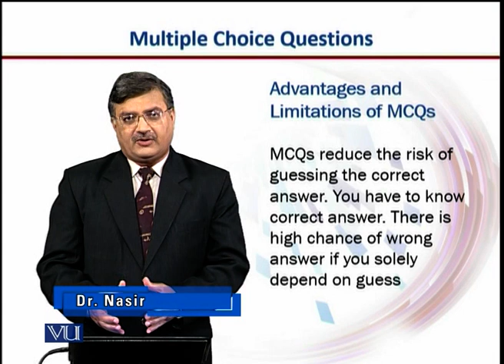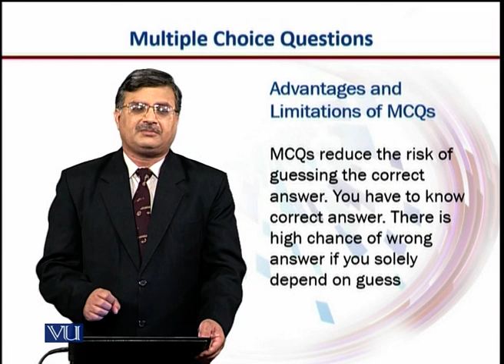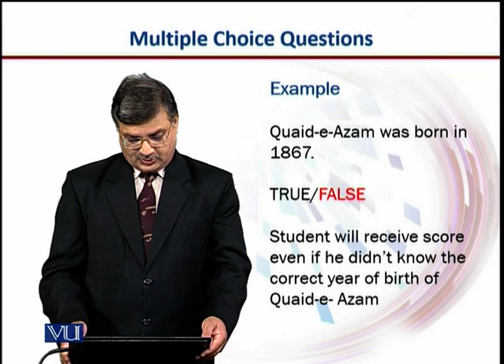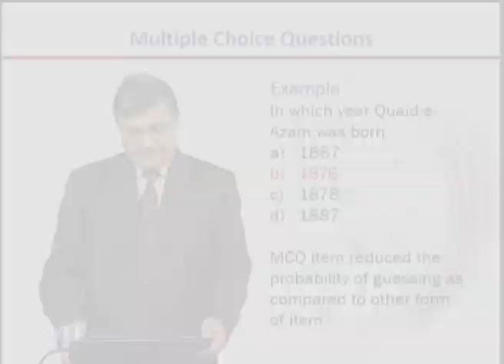Advantage, Limitations of MCQs | Introduction to e-Learning & Teaching for Faculty | VU001F_Topic048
Topic048: Advantages and Limitations of MCQs,
By Dr. Nasir Mahmood